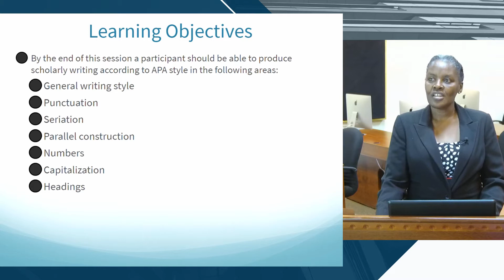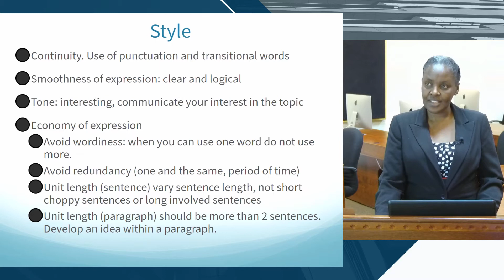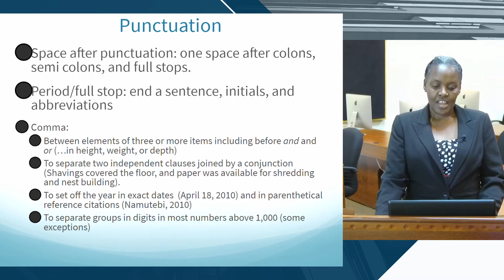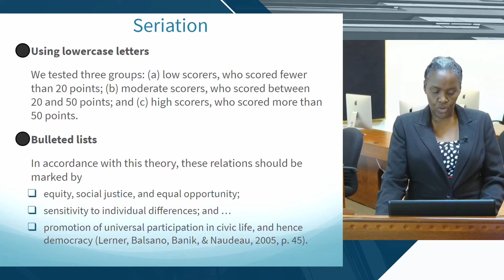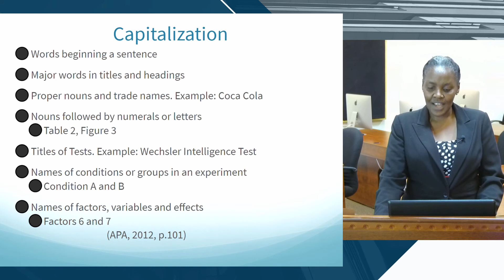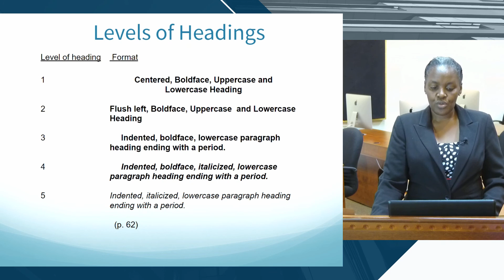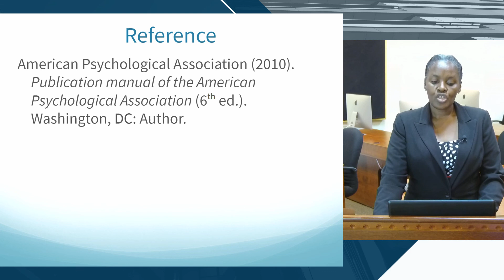Grammar & Punctuation by Gooreka Okahaabwa, PsyD.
Other components, available without charge to students registered in master’s programs at UCU, are resources, activities and quizzes leading to e-badges and certificates.  The primary focus is assistance to students working on dissertations and thesis leading to advance degrees.